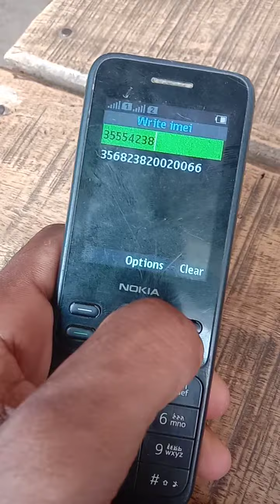Nokia 150 imei repair√ nokia 1235 imei repair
Nokia  150 IMEI repair
Nokia 150 IMEI change code

Abdullah